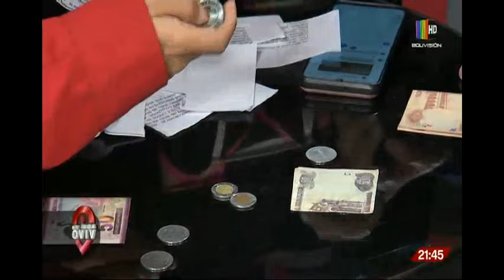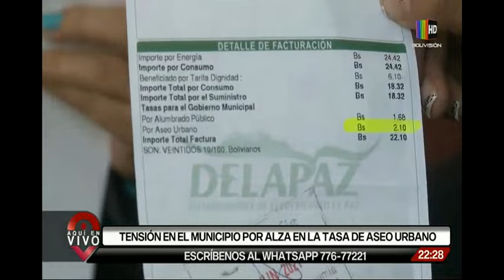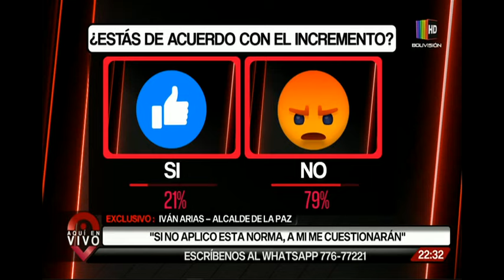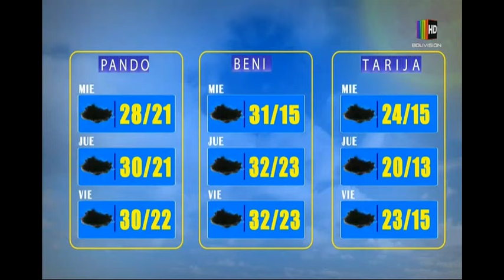Aquí en vivo: Programa del 17 de febrero del 2022